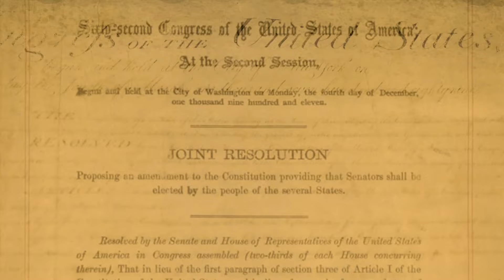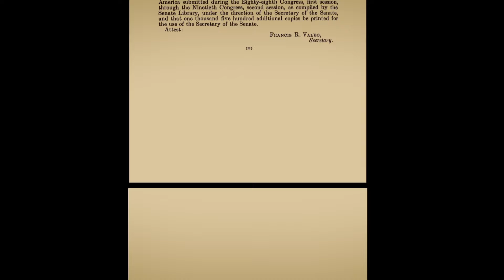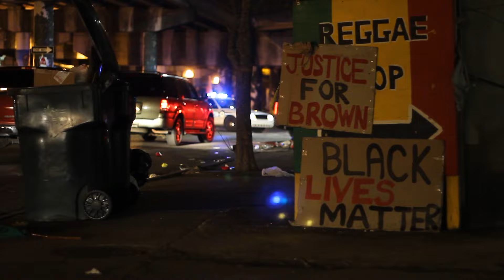John Lewis on Rights and Justice in America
Congressman John Lewis discusses rights in America in a 2016 video narrated by journalist Cokie Roberts. The video was part of a series of national conversations about equality in America to mark the 225th anniversary of the ratification of the Bill of Rights and accompany the National Archives' 2016 exhibit, Amending America.

The “National Conversation on Rights and Justice” was presented in part by AT&T, Ford Foundation, Seedlings Foundation, and the National Archives Foundation.